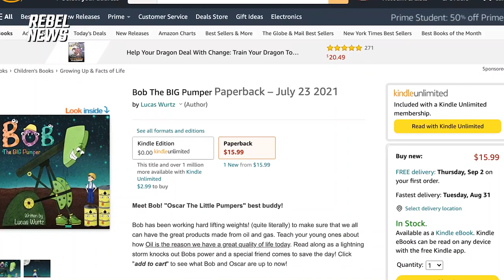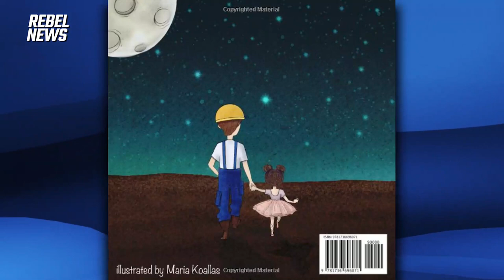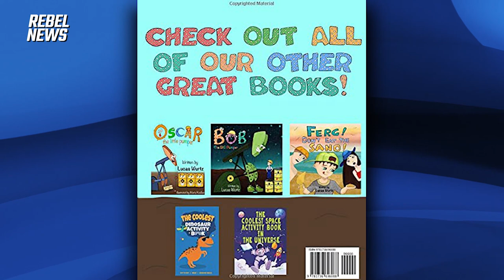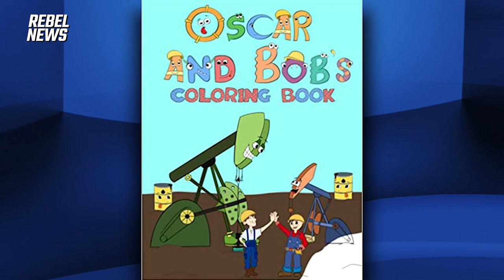Children's author Lucas Wurtz knocks down oilpatch myths with followup to Oscar the Little Pumper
| Help fund our election coverage
Sheila Gunn Reid is joined by Lucas Wurtz, a North Dakotan oil patch worker turned author who wrote a children's book touting the importance of the oil and gas industry. Now, after the success of his first book, Lucas has written a followup to 'Oscar the Little Pumper' that aims to knock down the myths surrounding oilpatch work.